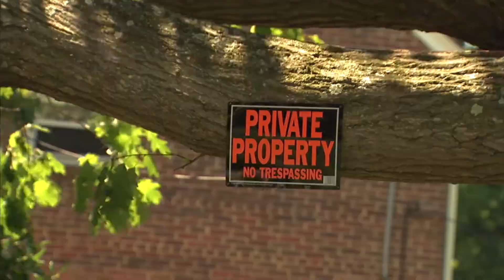Week 2 DPS Weather the Storm PSA